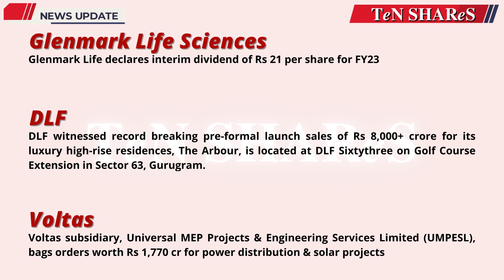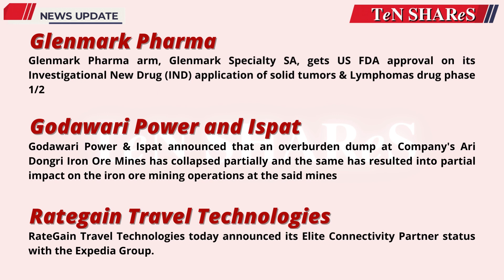Stock Market News | Market Today 16 / 17 Mar 2023 | Indian Stock Market News and Updates | NSE | BSE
News Slides
0:17  0:27  0:37  0:47  0:57  1:07  1:17  1:27  1:37  1:47
TeN SHAReS